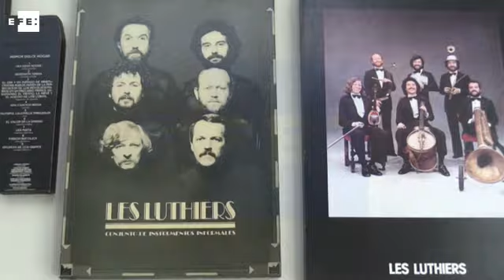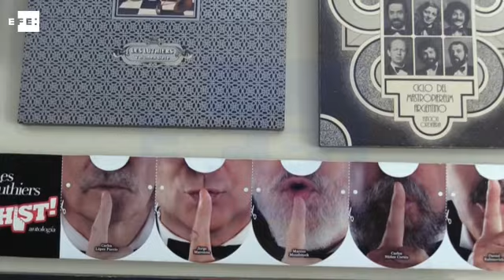Les Luthiers, 50 años de magia y humor, merecederos del Princesa de Asturias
Buenos Aires, Argentina 10 may (EFE)(Imágenes: Julieta Barrera).- "Temblando" y con inmenso "placer" recibieron hoy los miembros del grupo de humor musical argentino Les Luthiers la noticia de que ganaron el Premio Princesa de Asturias de Comunicación y Humanidades, un galardón que llega en el año de sus "bodas de oro" con el escenario y que ya sentían que se merecían.